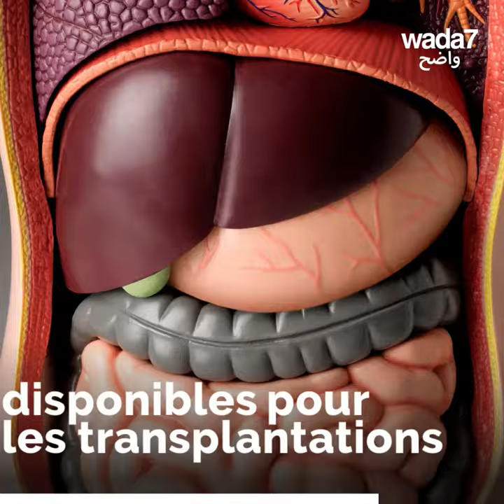Le rein d'un porc transplanté sur un humain!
Une première : le rein d'un porc transplanté sur un humain... a fonctionné ! Que pensez-vous de cette avancée ?🤯